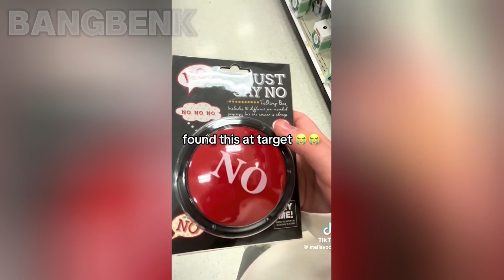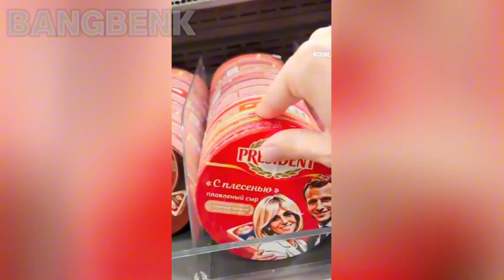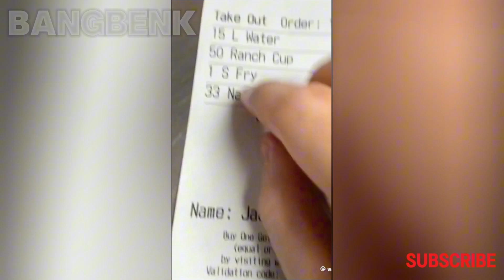The Ultimate Funny Challenge Video Compilation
😂 Welcome to BANGBENK! 😂

Are you ready for the ultimate Try Not to Laugh challenge? In this video, we've gathered the funniest videos and most hilarious clips that are guaranteed to test your willpower to stay serious! 🤣

🔍 What's Inside This Video:

Funny Videos: A collection of the best and most side-splitting clips that will have you in stitches.
Try Not to Laugh Challenge: See if you can keep a straight face as you watch these ridiculously funny moments.
Think you can handle the challenge? Try not to laugh as you watch, and see if you can make it through without bursting into laughter!